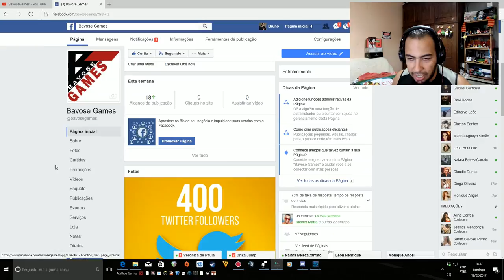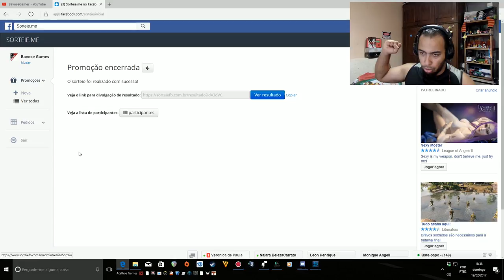Resultado Sorteio Keys Dragon Age Origins e Mass Effect 2